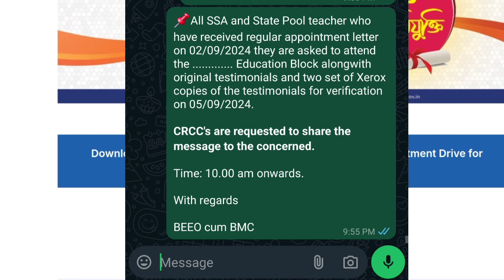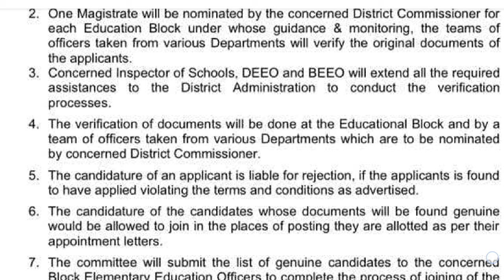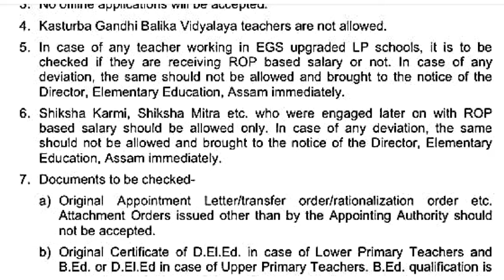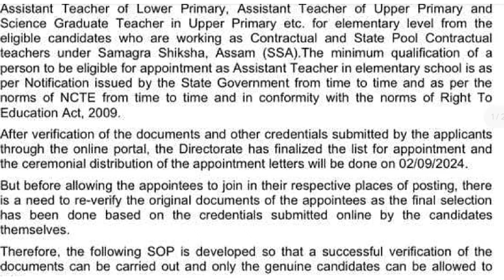DOCUMENT_VERIFICATION OF NEWLY REGULARISE TEACHER AT BLOCK OFFICE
DATA_MISMATCH_Appointment Letter Download Problem SSA STATEPOOL  REGULAR Appointment ‎@GyanTool
VERIFICATION Hold Teacher special recruitment drive for SSA STATEPOOL TEACHER REGULAR ‎@GyanTool
অসম চৰকাৰৰ অধীনত থকা ssa aru SP teacher সকলৰ বিশেষ নিযুক্তি প্ৰক্ৰিয়া আৰম্ভ কৰা হয়।

নিযুক্তিৰ বিজ্ঞাপন, চৰকাৰী চাকৰি,পৰীক্ষা প্ৰস্তুতি, আৱেদন ইয়াৰ লগতে বিভিন্ন তথ্য
চাই থাকক মোৰ চেনেল টো আৰু অনেক video পাবলৈ অন্যান্য মোক যোগাযগ কৰক Business and Advertisement ৰ বাবে

Assam TET 2024 selection process,LP UP marks calculation,new rule Assam cabinet decision,
full syllabus for UP and LP , government jobs,Exam pattern, Safety tips,hot news, weekly updates, Directorate of Medical Education,Health Department of Assam,NRHM,
Assam TET, documents verification, ctet documents verification, screening of original documents, Teacher recruitment 2024, Directorate of Elementary Education Assam, Teacher eligibility test, LOWER primary school teacher,Upper primary,HS yet,B.ed/D.el.ed news,fraud,scam alerts,Job scam etc.